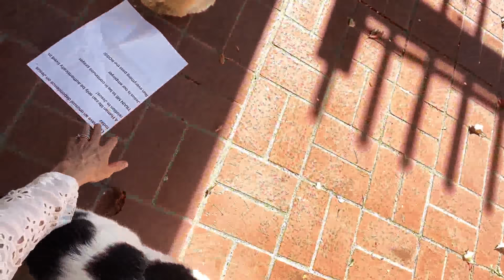I’m On Edge & Everybody Can Tell.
Weird energy going on lately! I feel uptight and I’m pretty sure people around me are picking up on it.

HOLD ON‼️‼️
WANT TO BLESS CAL PREACH? Producing these videos gets pricey! Anyone who makes a donation to my ministry will get a free signed 8x10 from me!! If you wanna help support my ministry go here 🙏❤️

1470 E Valley Road
Suite 5361
United States